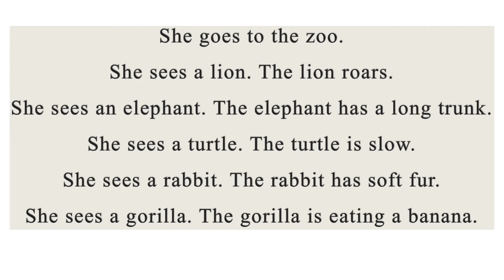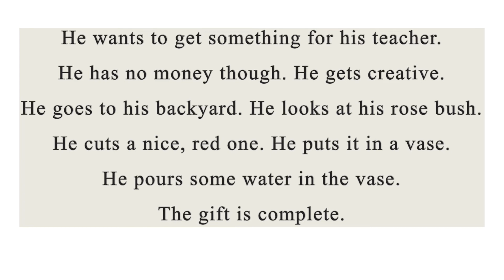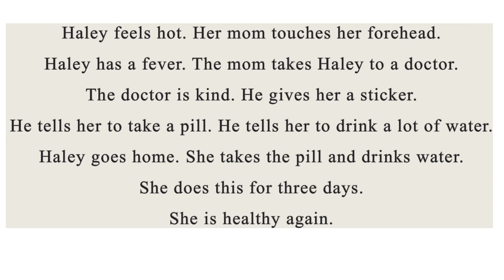قصص للأطفال بالإنجليزية Stories for kids